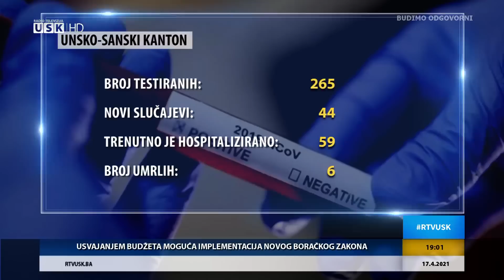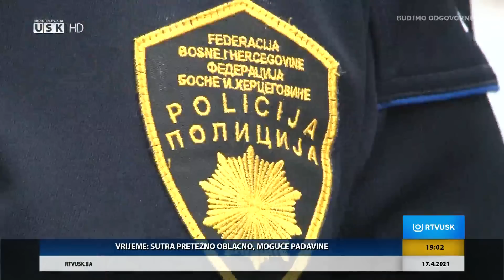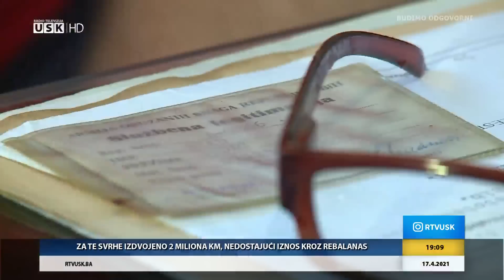DNEVNIK,17. 04. 2021.